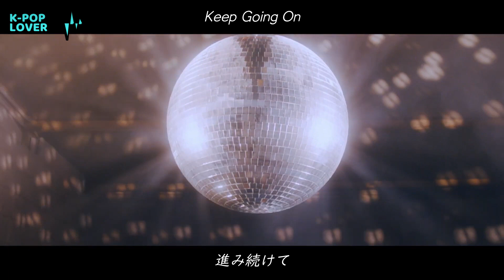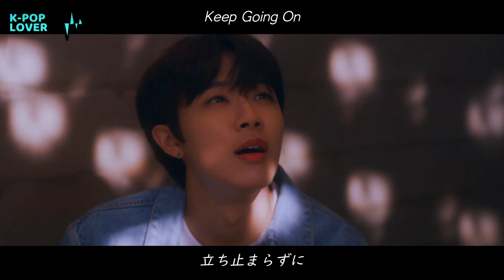【和訳】With Woollim「Relay(이어달리기)」【歌詞/日本語字幕】(INFINITE,LOVELYZ,Golden Child,Rocket Punch,Woollim Rookie)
ウリムファミリー層勢31人With Woollim(INFINITE,LOVELYZ,Golden Child,Rocket Punch,Woollim Rookie)で歌う
「Relay(이어달리기)」のMV歌詞和訳動画です。

【和訳補足】
그림을 그려내 밝은 빛 창 아래
夢を描き出し 明るい光 窓のもと

그림을 그려내は、直訳すると「絵を描きだし」ですが
未来へのビジョンを描き出す意味での「絵」なので
分かりやすく「夢」で和訳しています。

MV翻訳リクエストあればコメントください。
(すべてのリクエストに応えられない場合もあります、ご了承ください。)